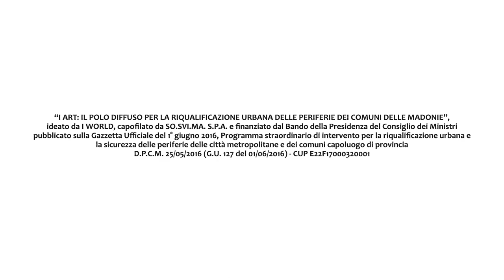I ART MADONIE - Cerda, Jennifer Erny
Jennifer Erny, Artichoke Spinoso

Intervento di arte urbana realizzato nell’ambito del progetto “I ART: IL POLO DIFFUSO PER LA RIQUALIFICAZIONE URBANA DELLE PERIFERIE DEI COMUNI DELLE MADONIE”, ideato da I WORLD, capofilato da SO.SVI.MA. S.P.A. e finanziato dal Bando della Presidenza del Consiglio dei Ministri pubblicato sulla Gazzetta Ufficiale del 1° giugno 2016, Programma straordinario di intervento per la riqualificazione urbana e la sicurezza delle periferie delle città metropolitane e dei comuni capoluogo di provincia D.P.C.M. 25/05/2016 (G.U. 127 del 01/06/2016) - CUP E22F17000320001

≪In studying and learning about the culture of Sicily, especially the Comune of Cerda, I was thrilled to discover the connection to and the importance of the artichoke. The artichoke has been for a very long time one of my absolute favorite foods. Not only does it have a profoundly earthy taste, but it is also a gorgeous species of plant. Its flower, the form and textures of its leaves and especially the range of colors from grey green to vibrant purple with yellow spines make it quite an inspiring subject to look at and to paint. The palpable textures that I apply to my paintings are the perfect compliment to the artichoke, to Cerda and to the
Sagra del Carciofo. The snail also became an integral part of the composition; as the snail plays an integral role in the life of the artichoke, it seems only natural that it should appear in the painting as well. Part of my objective is to highlight and show the beauty of things that go
about unnoticed in our daily lives and the snail is a gorgeous and prehistoric creature that deserves to be honored in this work. But the most rewarding part of the experience in creating a portrait of these stunning species was to discover the particularities of the region. As I began painting, various members of the community commented that the artichoke was missing its spine. I learned about the specific type of artichoke that is from the region. Before, I did not have a notion of how many different varieties of artichoke exist: at least 140. I adapted the painting to the best of my ability to represent the “carciofo spinoso” and I am very satisfied to have interacted so profoundly with the community, to have learned more about the artichoke and more about the culture of Cerda and most of all to have been invited to create an artwork to represent such a beautiful and welcoming community.≫